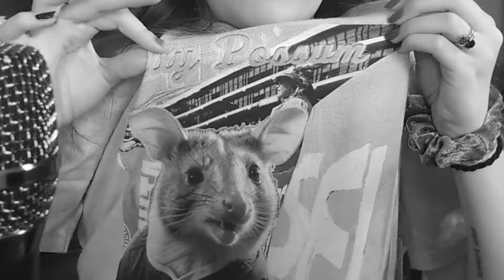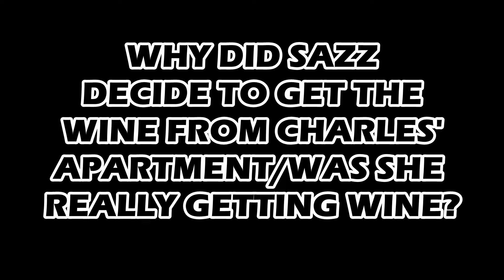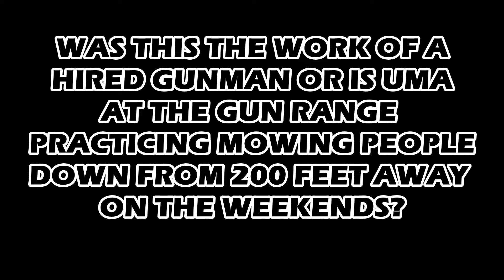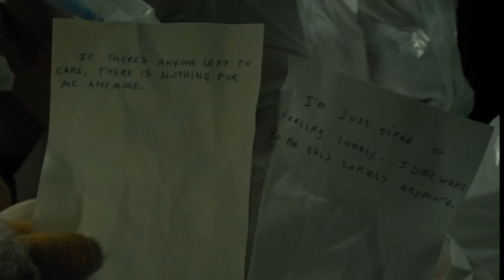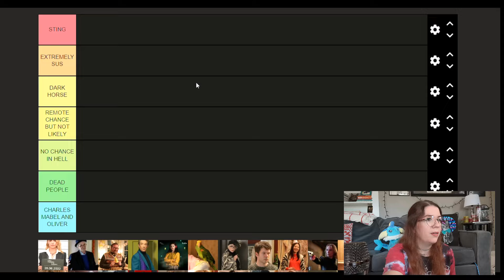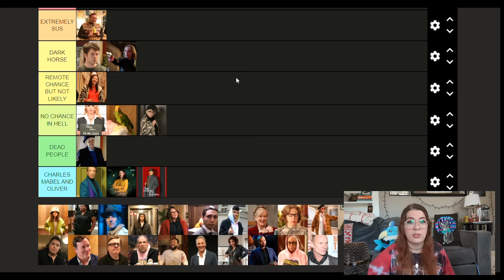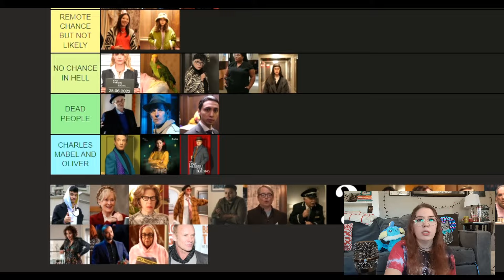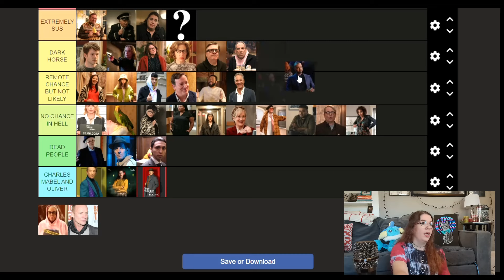Figuring out the Mastermind in Only Murders in the Building (OMITB Season 4 Preview)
Grab your dips and Schmackery's cookies, because in today's video we are finally taking a look at season 4 of Only Murders in the Building. We revisit some of the main takeaways of the season 3 finale cliffhanger and murder victim for season four, examine the teaser trailer and first look pictures released about the upcoming season, and most importantly talk about our potential masterminds of the series. It's been a little while but I hope you're all as excited as I am to dive back into this show over the next few weeks. It's going to be a fun time!